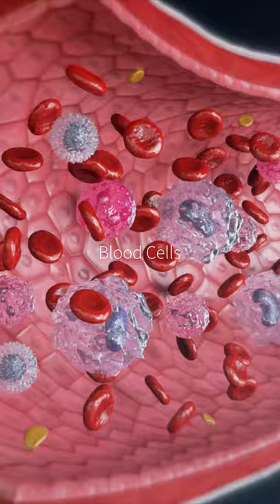Explore the human body in detail with a range of 3D micromodels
Explore the most minute details of the human anatomy, right down to the cellular level in groundbreaking detail. Explore anatomy & physiology like you've never seen it before in Complete Anatomy.